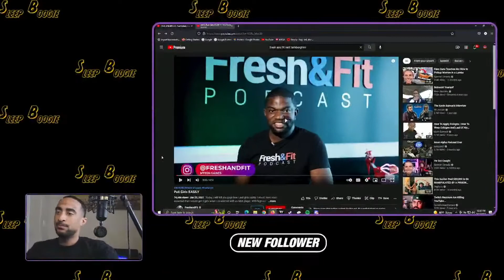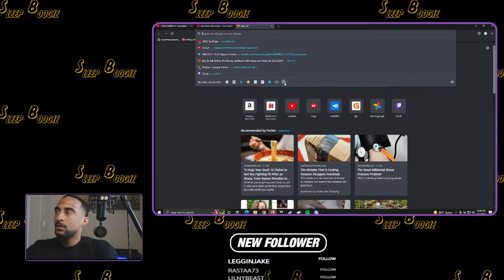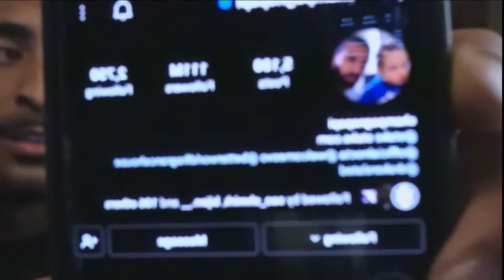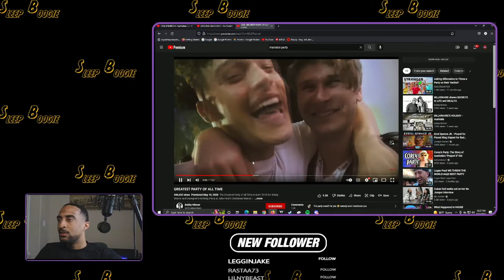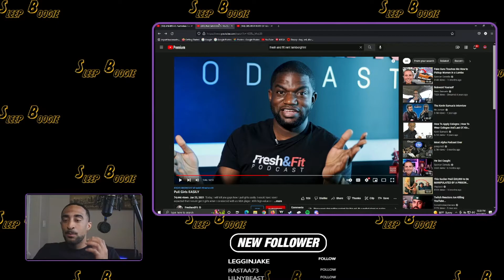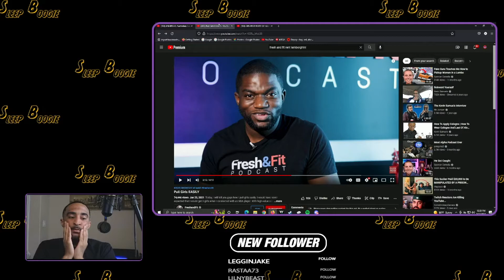IF YOU'RE LAME, CLOUT CAN'T CHANGE THAT (FRESH STORY TIME REACTION)| Sleep Boogie